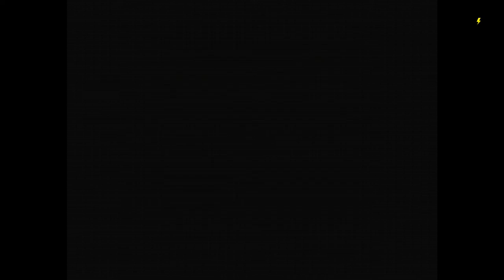Juvei Quest: Part 5 - The Sea Dragon's Castle